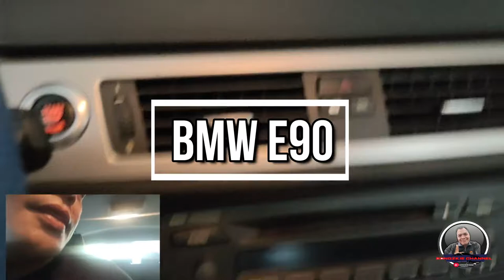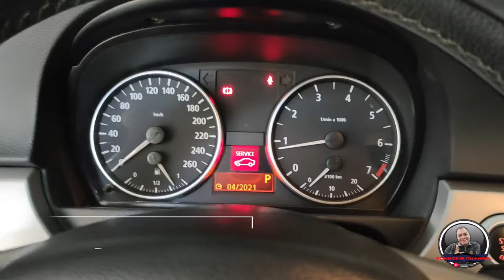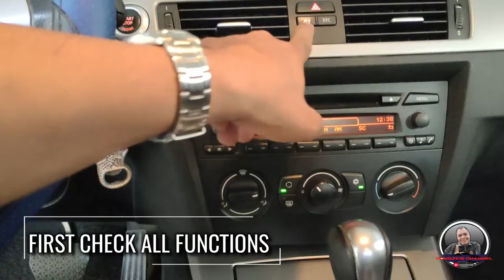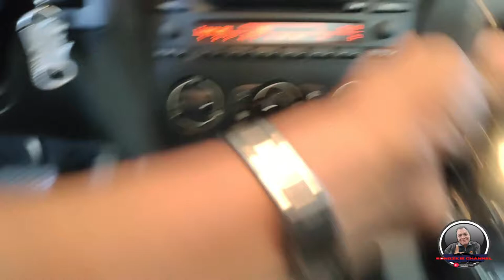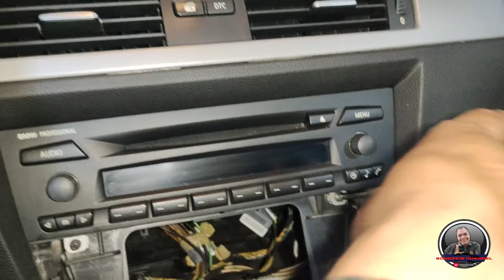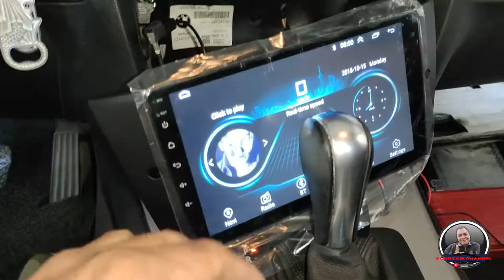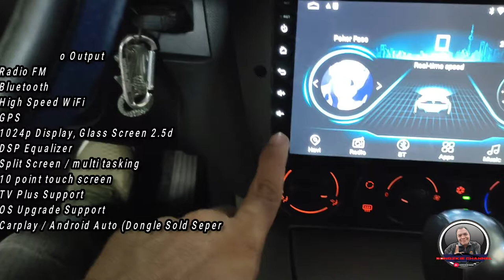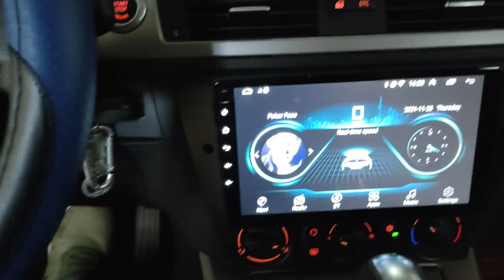Installed Android Head Monitor for BMW e90